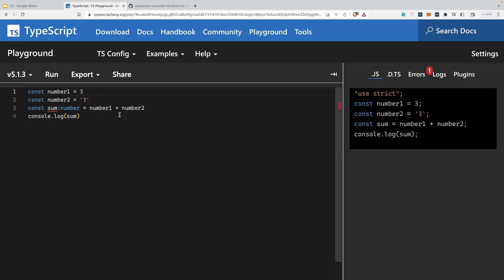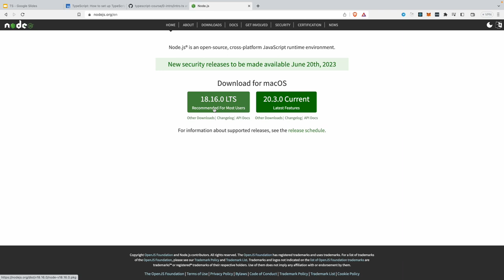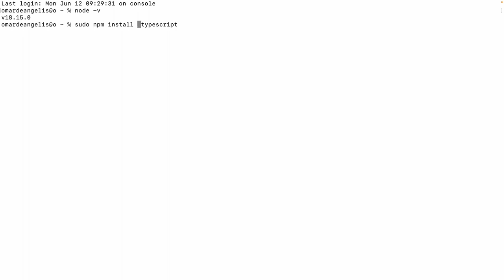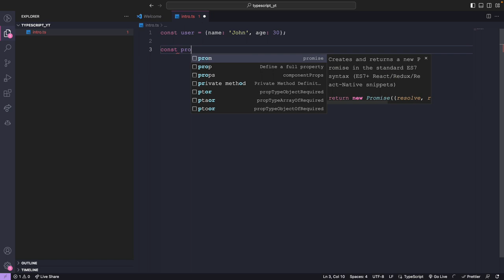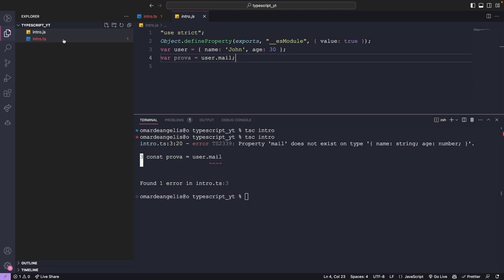Come installare Typescript